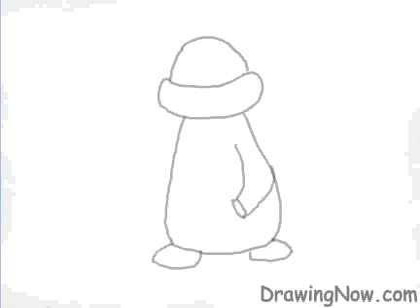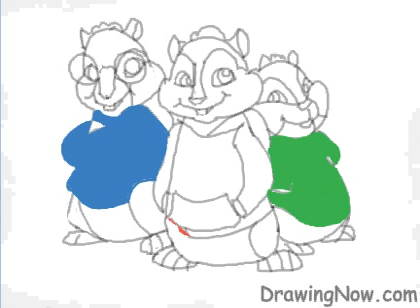How to Draw Alvin and The Chipmunks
The chipmunks: Alvin, the mischievous troublemaker, Simon, the tall, bespectacled intellectual; and Theodore, the chubby, impressionable sweetheart. The trio have a human father, David Seville.